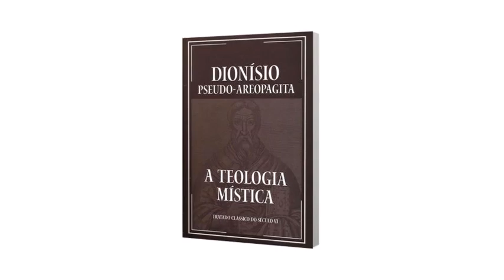A Teologia Mística de Dionísio Pseudo-Areopagita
Esta obra é uma das mais profundas sobre mística e a primeira a forjar a expressão Teologia Mística.

Dirigida a Timóteo, Dionísio Pseudo-Areopagita revela ao amigo o que é a Treva Divina (que se oculta numa treva de silêncio) e como penetrá-la, mas adverte-o: “Presta atenção, que nenhum dos não iniciados te ouça falar disto”.

Esse pequeno tratado foi o responsável em fundar uma tradição de interpretes que manteve vivo o pensamento dionisíaco e sua divisão entre as teologias Negativa, Afirmativa, Simbólica e Mística até os dias atuais.

Esta foi uma das maiores contribuições de Dionísio, ao definir os três polos ou vias da teologia: a Teologia Afirmativa, a Teologia Negativa e a Teologia Simbólica, e do centro ou meta das três: a Teologia Mística.

Dionísio Pseudo-Areopagita não possui uma biografia clara. Graças aos estudos linguísticos e grande influência neoplatônica (Plotino e Proclo), ficou evidente que suas obras foram escritas no final do Século V e início do Século VI. Ao que tudo indica foi um monge/teólogo sírio ou palestino.
Boa leitura!